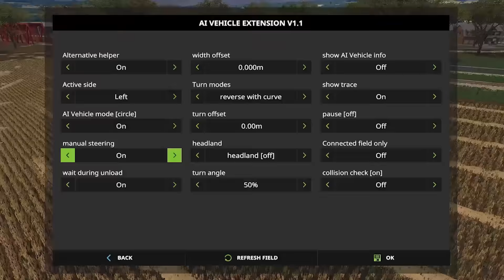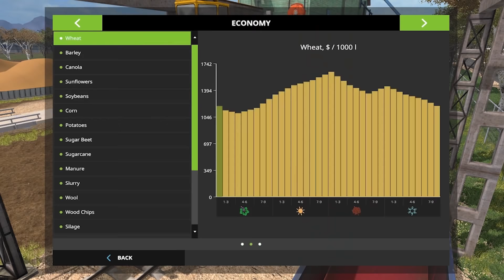Farming Simulator 17 Timelapse #2 | Southern Cross station ( Australia }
Southern Cross station ( Australia }

1. Song: Warriyo - Mortals (feat. Laura Brehm) (ELPORT Remix)

Released on Lacuna Records

Follow FSTU